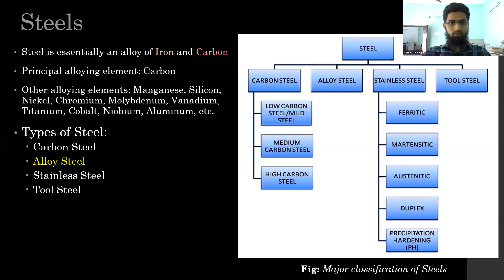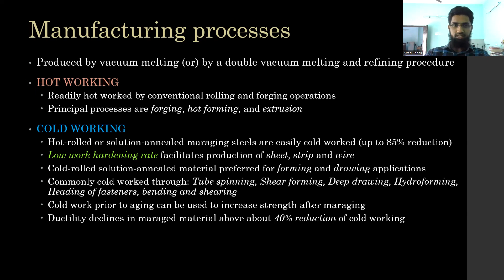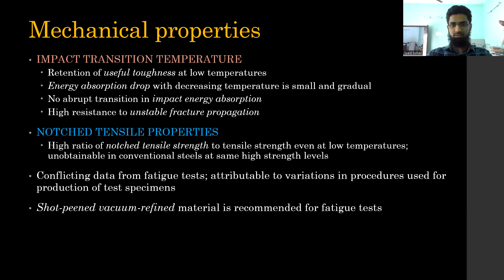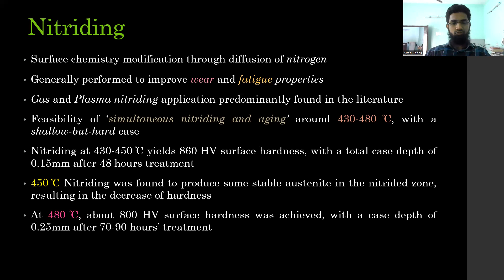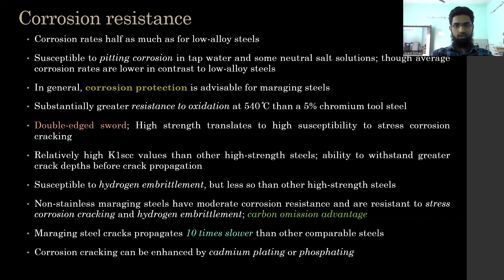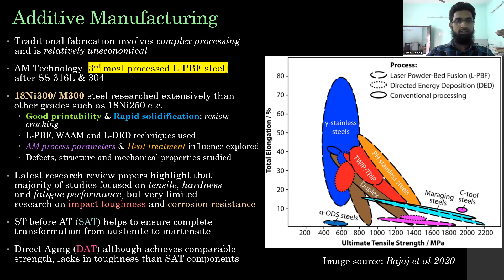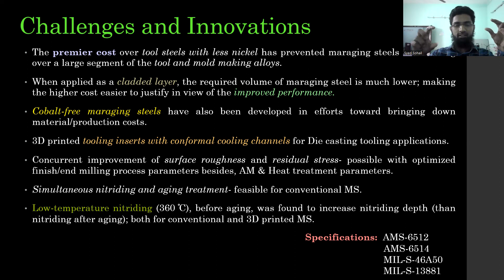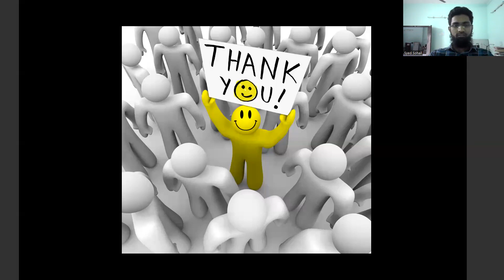Maraging Steels- A Comprehensive Overview | Part 2